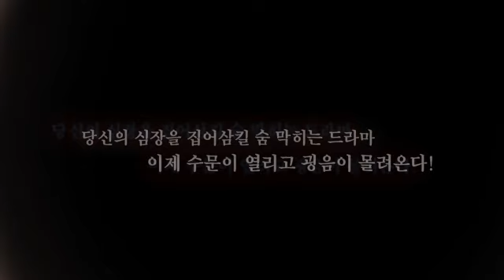'7년의 밤' Book Trailer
소설가 박범신은 '7년의 밤'에 대해 "그녀는 괴물 같은 '소설 아마존'이다" 라고 평했다. 세계문학상 수상작가 정유정의  '내 심장을 쏴라' 이후 2년 만의 대작. '7년의 밤' 북트레일러.